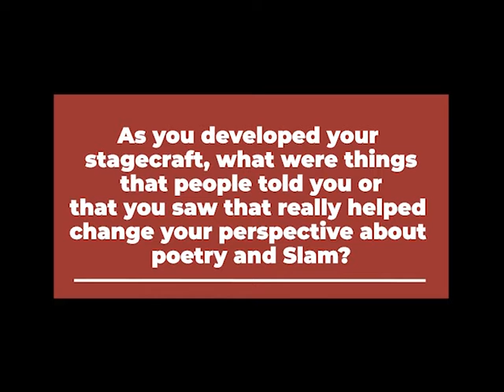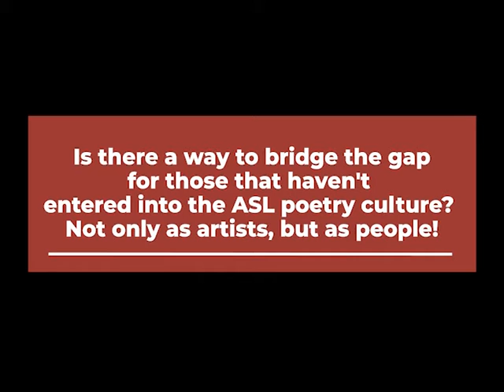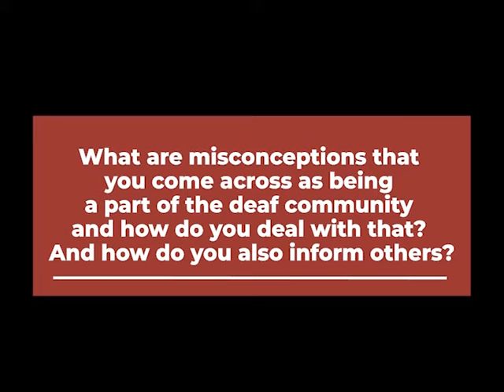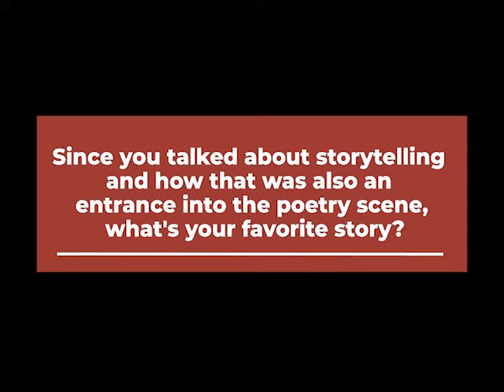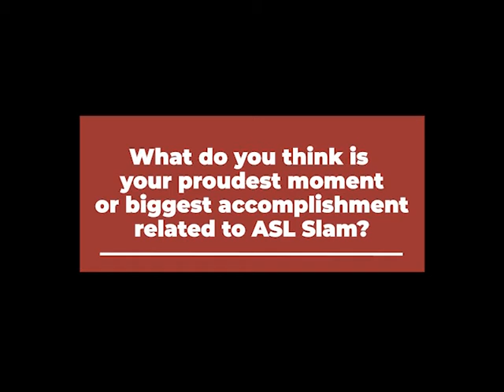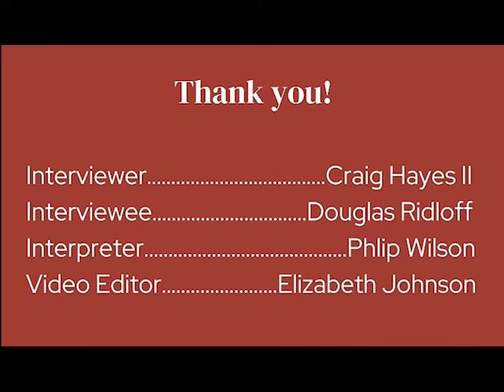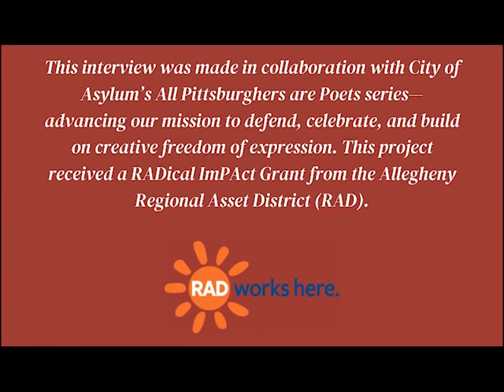Q & A with Sampsonia Way: Douglas Ridloff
Last April, weeks into the nationwide Covid shutdown, *Sampsonia Way* took time to speak to Douglas Ridloff, to hear his reflections on poetry, visual storytelling, and his role in helping to foster the emergence of an ASL Slam community. Ridloff is the executive director and host of ASL Slam, founded in 2005 as a popular open mic event in New York City packed with poetry, storytelling, and improvised games. Their motto is: We provide a safe space for Sign Language community to play with our language. In recent years ASL Slam has broadened its reach as Ridloff and other Deaf performers have brought their events across the nation and overseas.

Interview by Craig Hayes II
Video Edits by Elizabeth Johnson
Interpretation by Phlip Wilson
Photo by Nyle DiMarco

For more interviews with writers and poets visit: SamsponiaWay.org